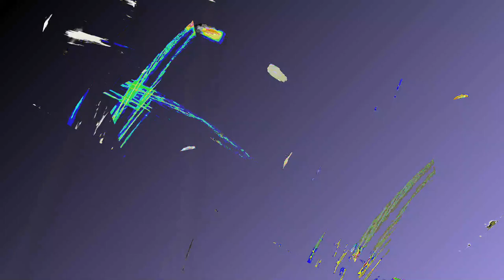[EPILEPSY WARNING] Movie 24 01 09 21h12m18s